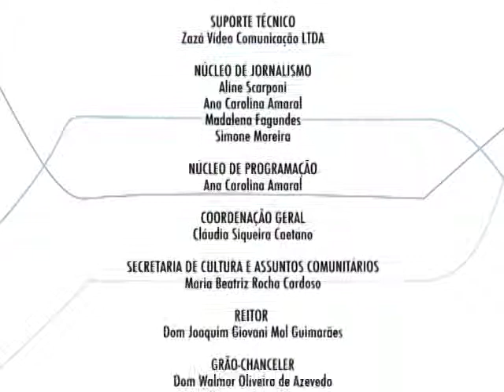CONEXÃO CIÊNCIA E CULTURA - JULHO Bloco 02